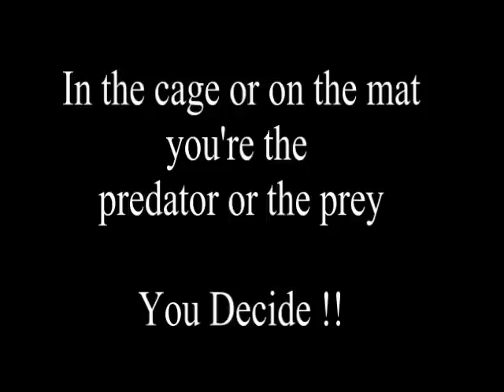Rusty Pruitt - Predator MMA - 2012 Hayastan Grappling Challenge - Championship Match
Rusty Pruitt - Predator MMA - 2012 Hayastan Grappling Challenge - Sat Mar 17, 2012 - Charlotte, NC - Championship Match